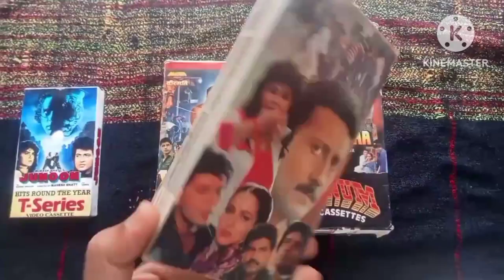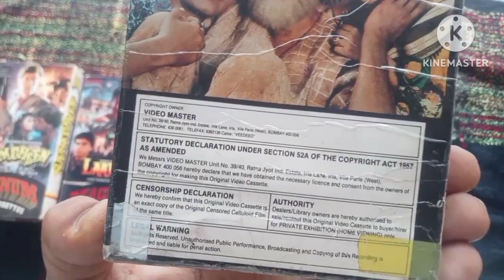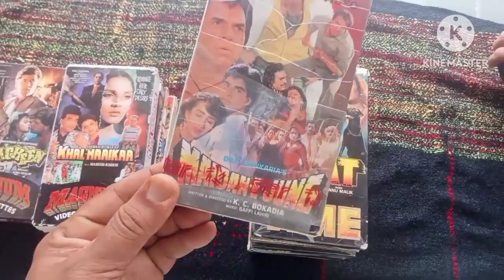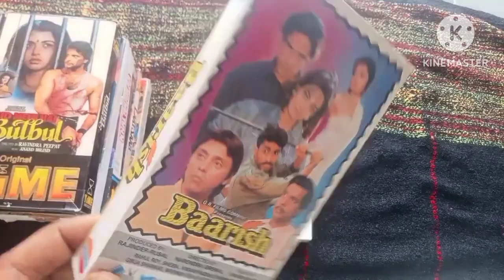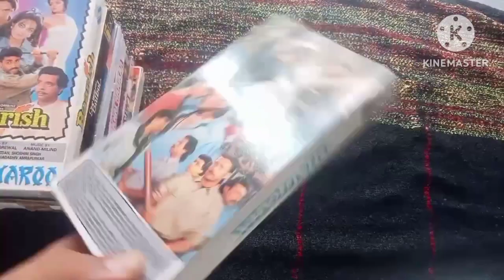VSH📼📼CASSETTES FOR SALE vshtapes vlog allcountries #8890041973